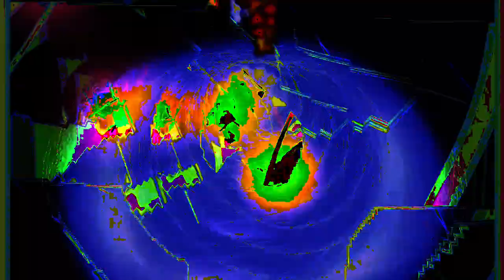[EPILEPSY WARNING] Movie 24 02 19 19h40m13s